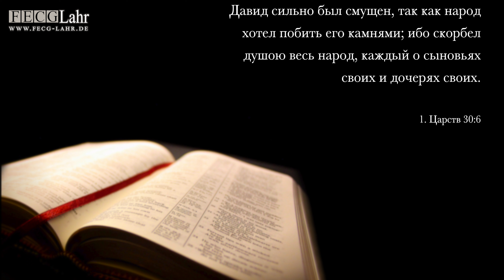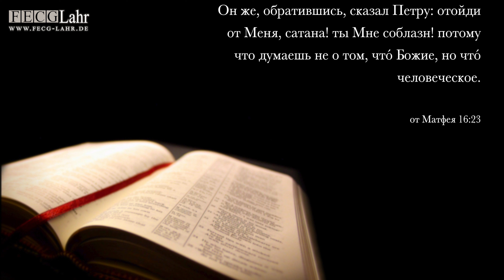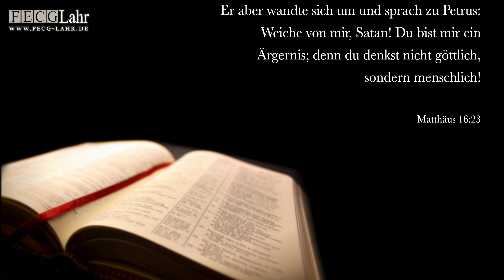Божье или своё | Gottes oder dein eigenes. Roman Gribovski